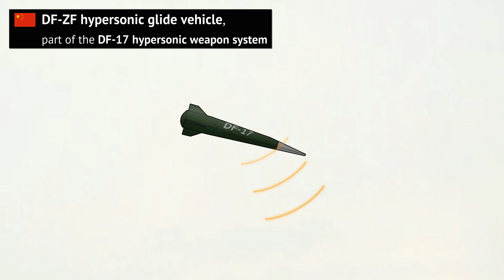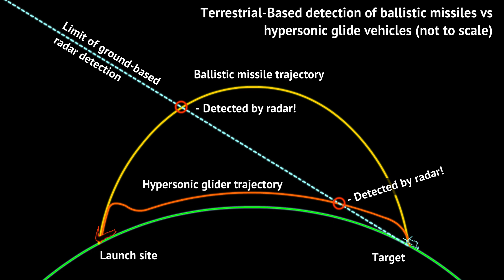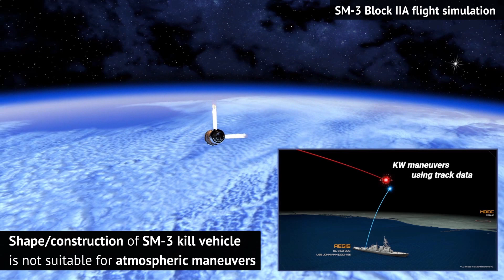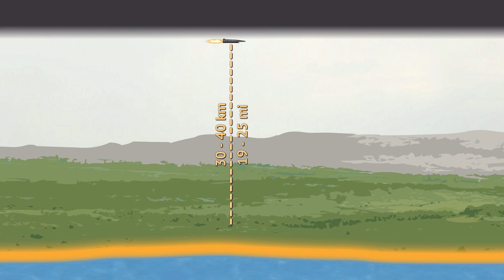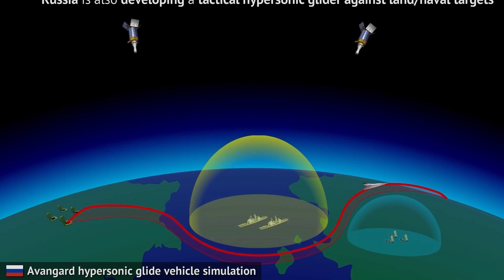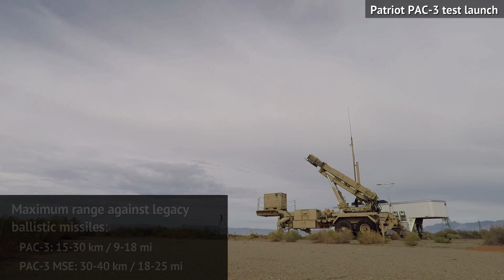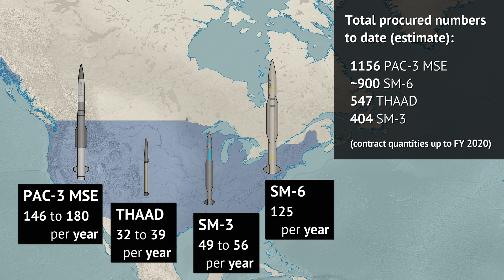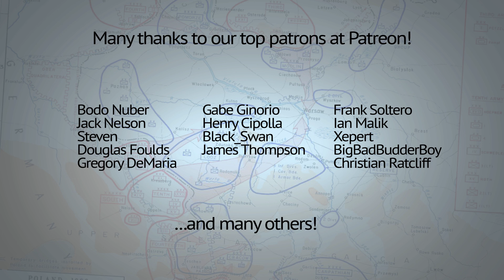Can the US defend against hypersonic missiles?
Play Crossout for FREE on PC, Xbox Series X|S and PS®5
Follow the link to download the game and get your exclusive bonus now.

Hypersonic missiles are proliferating. In the last several years, Russia added its Tsirkon missile and China added 2 or possibly 3 such system types to their inventories. This video explores those hypersonic missile threats in existence today as well as US defenses against those.